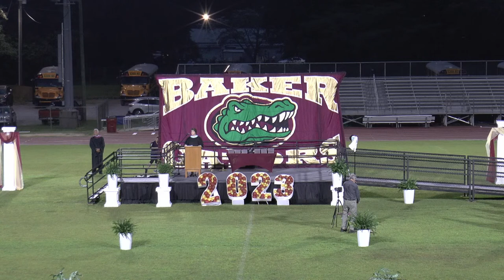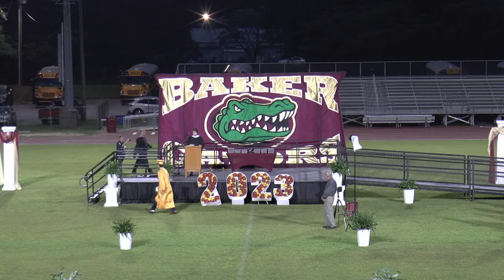Baker School Graduation 2023